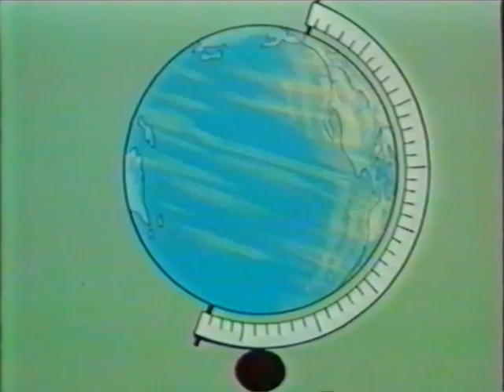Bolek & Lolek: In the Sands of the Gobi (1969, Greek dub)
Taken from the Greek VHS tape of "Bolek & Lolek in the Wild West", a 6-cartoon compilation tape (not the 1986 Polish animated film).